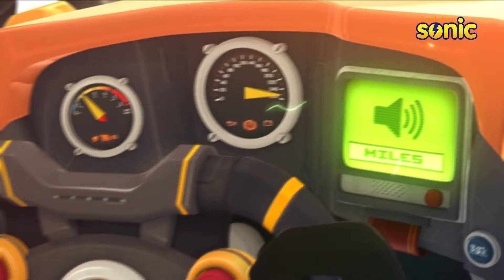Rimba Racer | देखिये Tag की दमदार जीत!! | Part 2 of 2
देखिये Tag  की दमदार जीत!!

Get ready for the high-octane world of Rimba Racer! Follow Tag, a rookie race car driver, as he enters the thrilling Rimba Grand Prix. Along the way, he faces fierce competition, forms alliances, and uncovers a sinister plot that could change the future of the sport. With heart-pounding action, unforgettable characters, and edge-of-your-seat racing, Rimba Racer is the ultimate adrenaline rush for fans of speed and adventure!

Character Details:

Tag: The protagonist, a talented and passionate rookie determined to prove himself.
Miles: Tag’s best friend and fellow racer, always ready to help out.
Axle: The current Rimba Grand Prix champion and a formidable opponent.
Meika: Tag’s crew chief, offering invaluable guidance and technical support.
King: A powerful figure with dark secrets that could shake the entire racing world.